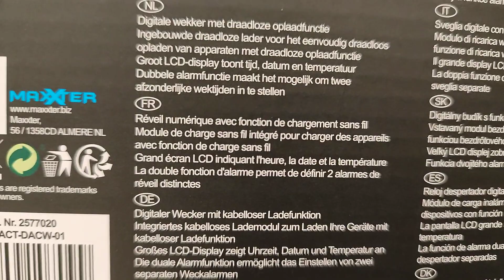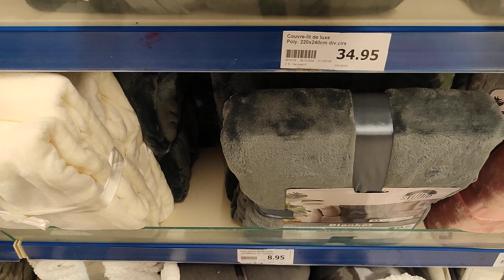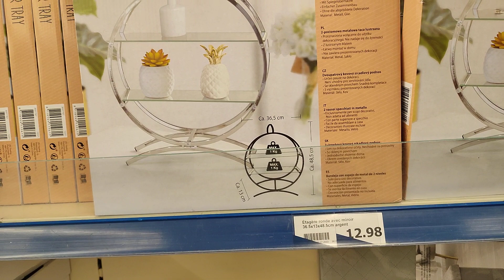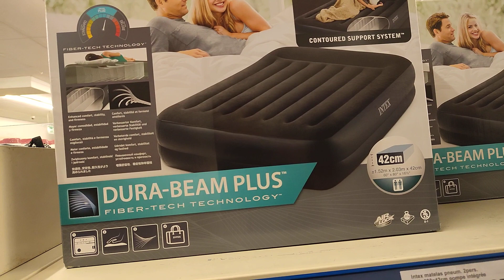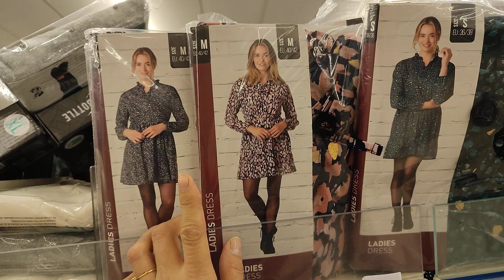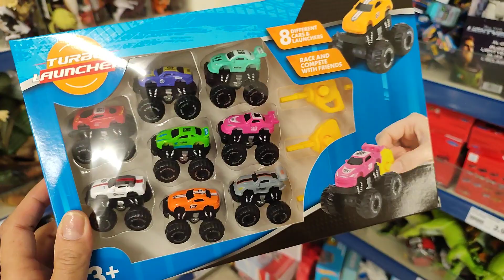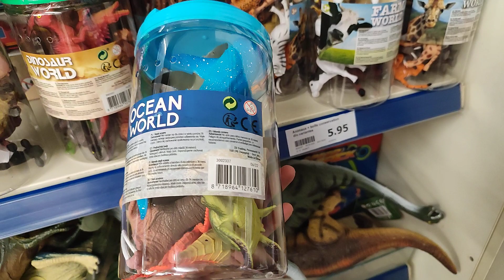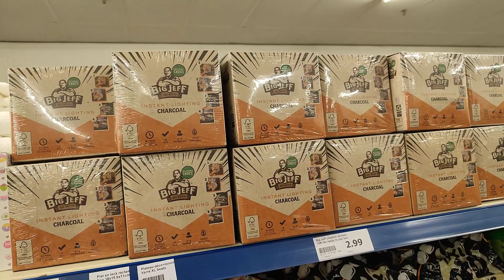🌸ACTION ARRIVAGE, 16-10 NOUVEAUTÉ